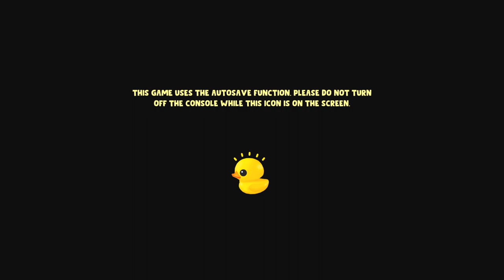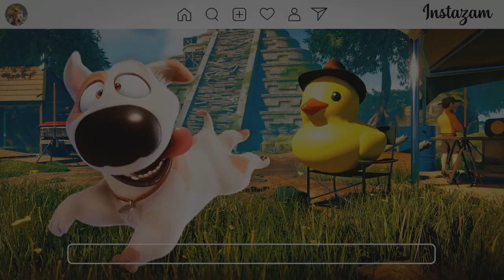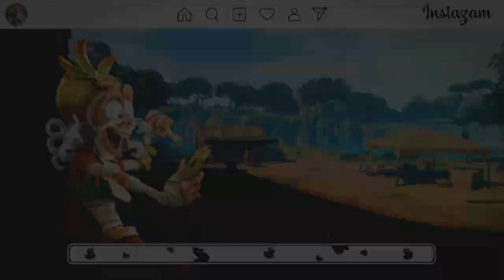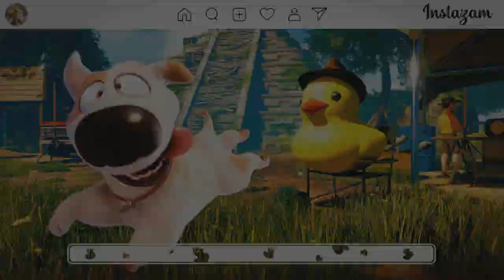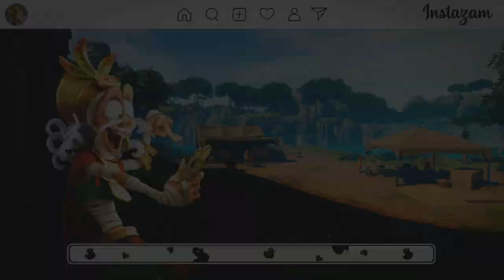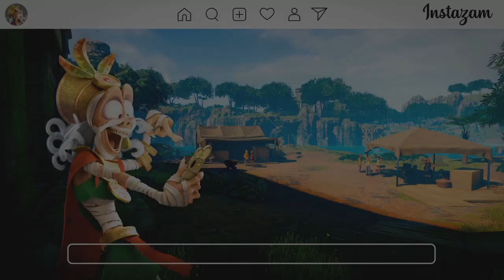Tad the Lost Explorer 1 Veracruz